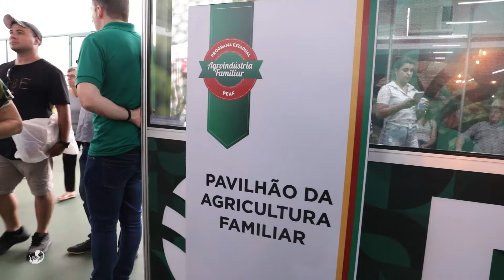O pavilhão da agricultura familiar é uma delícia | FC Especial de Sábado 6447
Fala Carlão Especial de Sábado mostra um giro no delicioso Pavilhão da Agricultura Familiar em Não Me Toque, no Rio Grande do Sul.

NET: Canal 190
NET HD: Canal 690
Claro TV: Canal 190
Claro TV HD: Canal 690
SKY: Canal 165 (analógico)
SKY HD: Canal 565
Parabólica Analógica: 1.280MHz Star One C2
Parabólica Digital: DVBS Frequência de descida 3.993 MHz